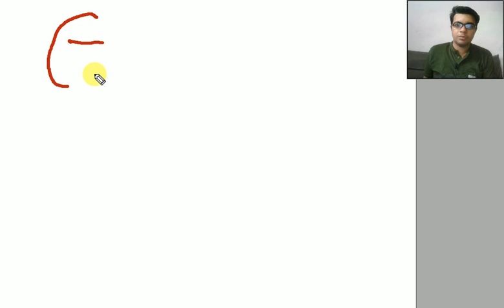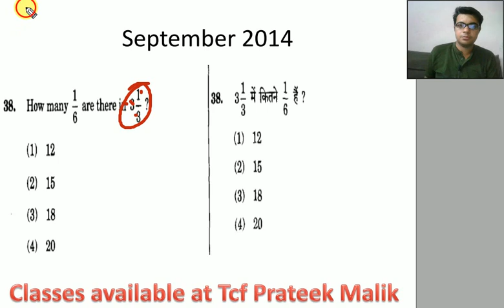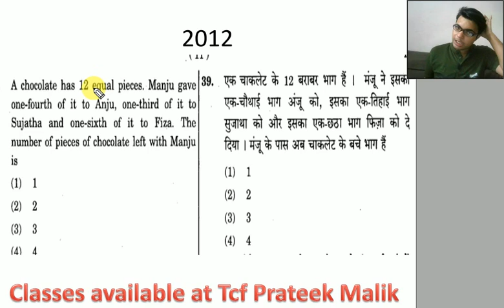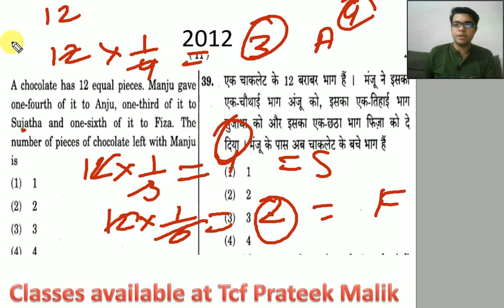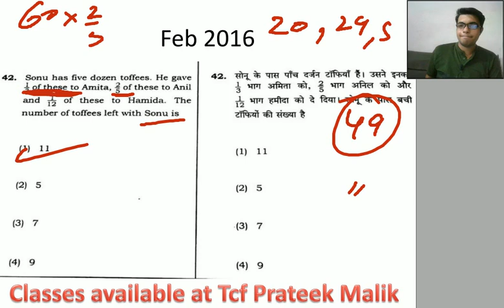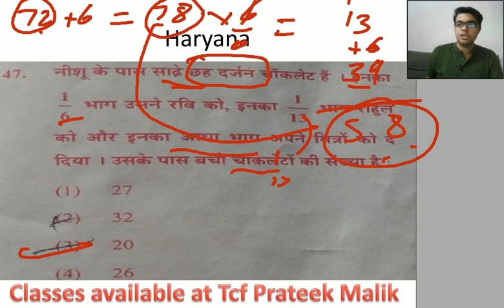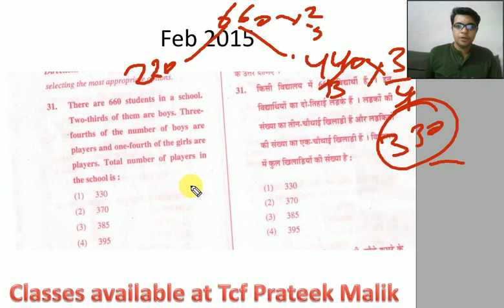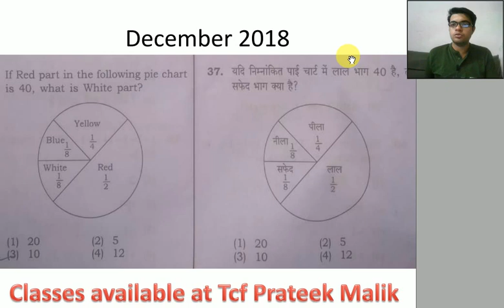CTET 2019 math preparation| fraction|CTET math crash course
Hi friends
I am Prateek malik your mentor for CTET.
In this video I have discussed about fraction which will be beneficial for CTET paper 1.
1. What is fraction?
2. How to solve fraction questions in CTET?
3. How many 1/8 are in 1/2?
4. Tricks bto solve fraction questions.
5. Math shortcut for CTET paper 1.

English pedagogy